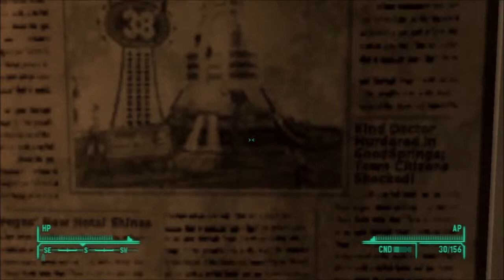Fallout New Vegas 21 Meeting with Mr House